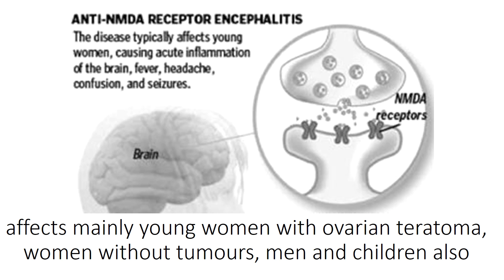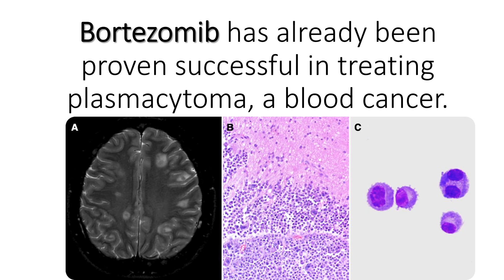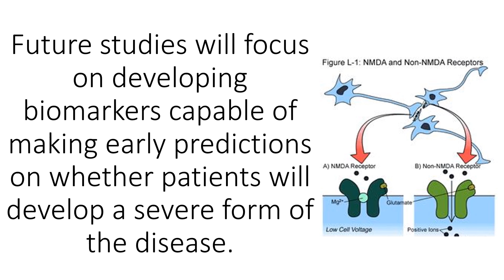Anti NMDA Receptor Encephalitis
A rare autoimmune inflammatory disease that affects the central nervous system
Anti-NMDA receptor encephalitis is a serious autoimmune disease.
body producing antibodies against the NMDA receptor, a protein that plays an important role in signal transduction in the brain.
It is characterized by an inflammation of the brain,
affects mainly young women with ovarian teratoma, but also women without tumors, men and children also.
result in neurological and psychiatric symptoms,
psychoses, epileptic seizures and movement disorders.